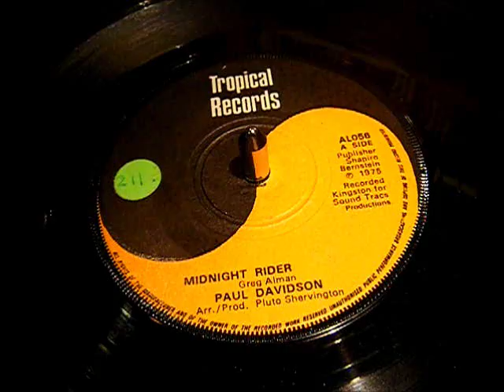Paul Davidson - Midnight Rider - Reggae 45 rpm Vinyl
A No:10 UK chart hit for Paul Davidson in December 1975.
"Pluto produced 'Midnight Rider' by a white Jamaican named Paul Davidson, with the song peaking at number ten in the UK Pop chart in December 1975. Davidson used his performing royalties to finance the opening of the Sound Studio in Devon Road, Kingston 10 and by the early eighties, artists such as Freddie McGregor, Devon Russell, the Gaylads and Bobby Ellis were all to benefit from the studio's facilities"